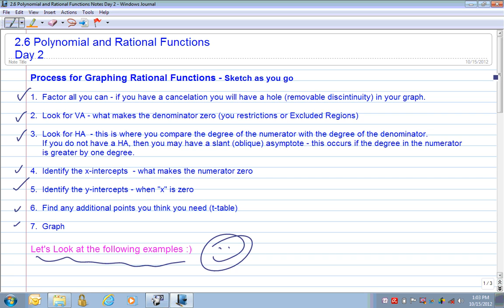Precal Unit 5 2.6 Rationa Functions Day 2